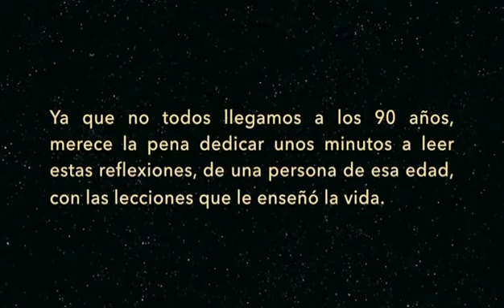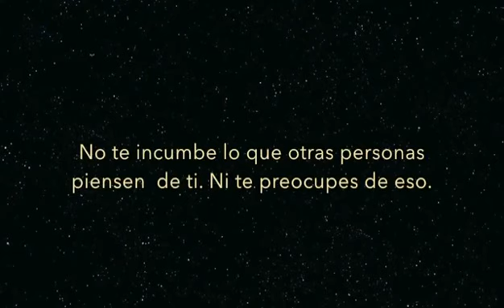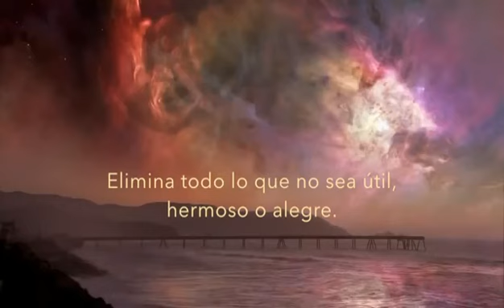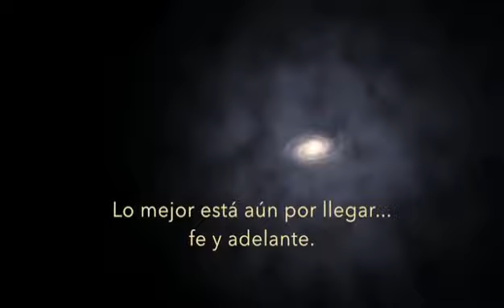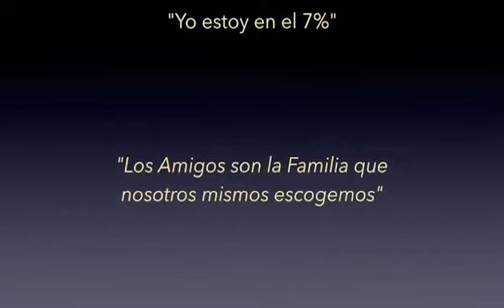HOY es el día especial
buenasnoticias7777